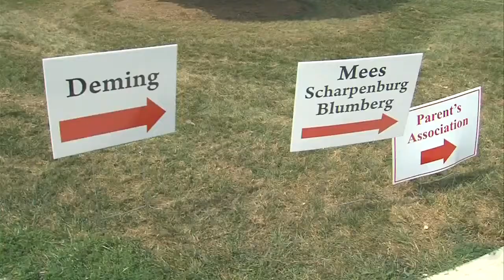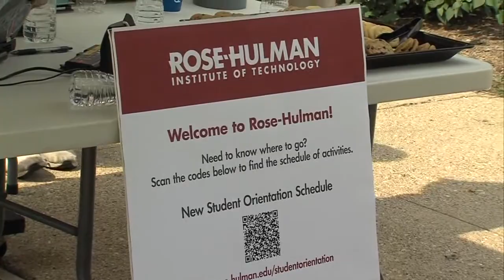Rose-Hulman's 20th co-ed move in day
A Wabash Valley based college honored an anniversary Friday which came as a result of a major and tradition-breaking decision.